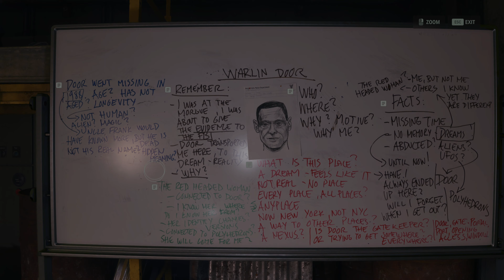Alan Wake II 4K HDR Path tracing + DLSS 3.5 gameplay #27